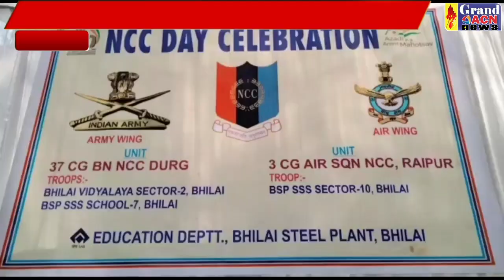एनसीसी दिवस Santosh Sharma